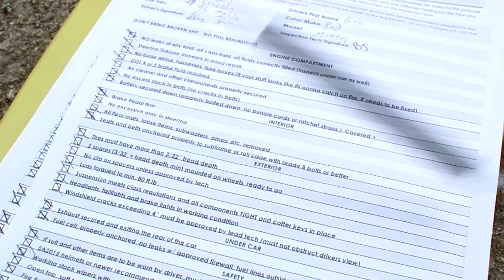ODC Double Damage 2018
For our second event of the year we had absolutely perfect weather the whole weekend. The track was hot for almost two days straight and the party went well into the night Saturday. We prove once again you can run an event smoothly even on just a few hours of sleep.

Thanks to 3D for helping out as our new track official team. Shout out to Caleb Quanbeck for coming to hang out for a bit and get a little taste of the track, all the Scrape Yard boys for always holding down grid, tech, tire needs and whatever else is needed to make these drift days go so seamlessly. We have one this Saturday at the same place. I hope you come and hang.

Peep @odriftcollective or @scrapeyard for more information on it.

Footage and edits via Jake Stiehl and Josh Matyja